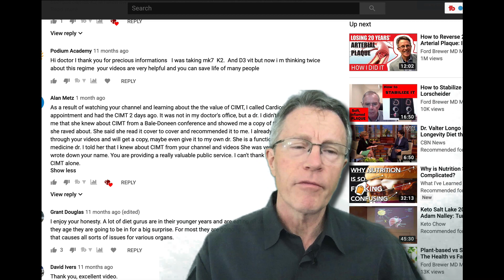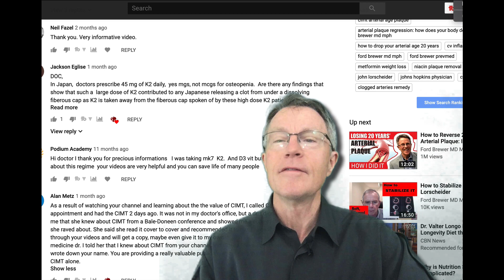CIMT ACCESS TOUR - Request your location! CardioRisk.us/Ford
ABOUT THIS VIDEO: CIMT is difficult to find in many parts of the US, not to mention the rest of the world. I'm working with one of the highest quality providers to develop an access tour. Help us plan the tour. Go to the following web site to request a visit to a city near you!